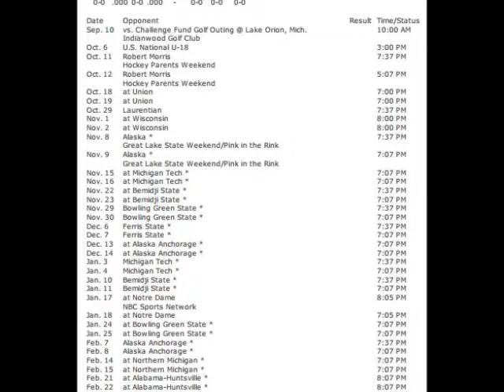Laker Fans, Let's Get FIRED Up!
From Laker Love Productions
A Penny Lane Creation

Photos provided by: Pete Scornaiencki, C. Cochran Photography, Nathan Gregorich, and various fans/friends/family of Laker Hockey